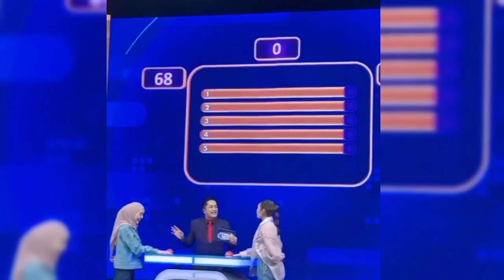IRFAN HAKIM DIANCAM BANYAK PIHAK SETELAH UNDANG LESTI DAN RIZKY BILLAR DI MNCTV